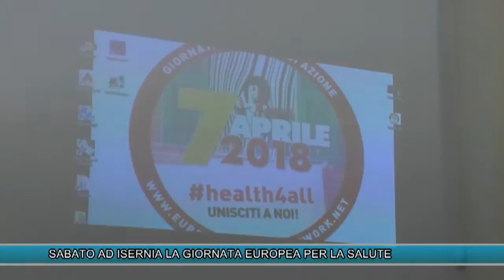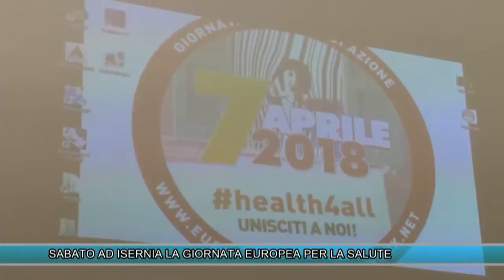SABATO AD ISERNIA LA GIORNATA EUROPEA PER LA SALUTE